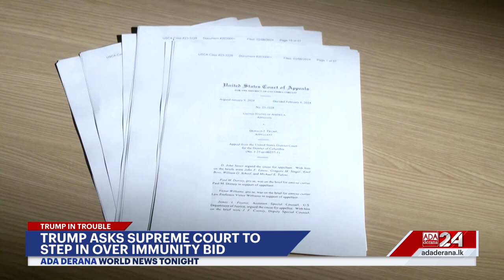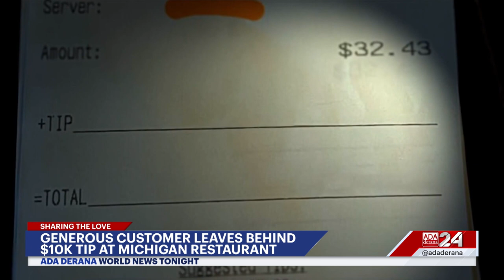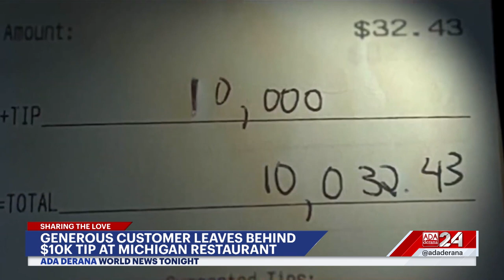Ada Derana World News Tonight | 13th February 2024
➡️Indian farmers protest crop prices
➡️U.S president Biden urges pause in gaza conflict
➡️Trump set to sweep South Carolina Primaries